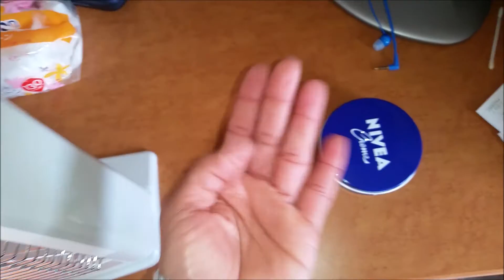Vlog 72: Living in Japan: Surviving Winter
Just a simple vid aimed to help fellow Caribbean people who have moved to Japan and will be freezing to death this winter.